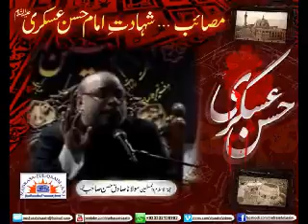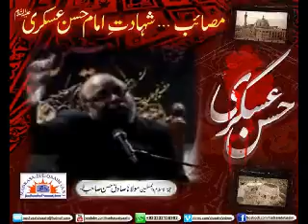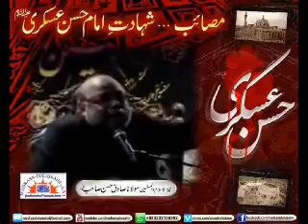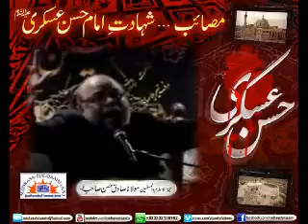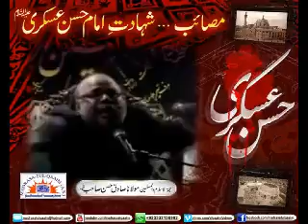shahadat e hasan askari a s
majlis